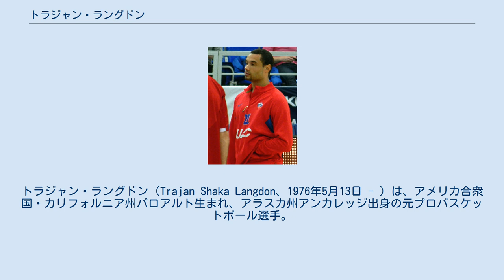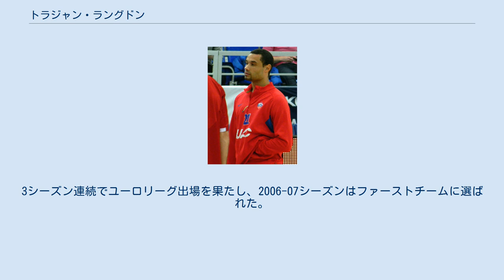トラジャン・ラングドン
パラカネストロ・トレヴィーゾの選手
トラジャン・ラングドン（Trajan Shaka Langdon、1976年5月13日 - ）は、アメリカ合衆国・カリフォルニア州パロアルト生まれ、アラスカ州アンカレッジ出身の元プロバスケットボール選手。
現在はニューオーリンズ・ペリカンズのGMを務めている。
 アラスカ州の高校では全米チームに選ばれ、デューク大学では3ポイントの記録を塗り替え、また1998年世界選手権の代表にも選ばれ銅メダルを獲得。
 卒業後の1999年のNBAドラフトでクリーブランド・キャバリアーズに指名され、アラスカ初のNBAプレイヤーとなる。
学生時代はバスケだけでなく野球にも熱中しており、MLBのサンディエゴ・パドレスからもドラフト6巡目指名を受けている。
 NBAでは3シーズンプレー。
 キャバリアーズ退団後はヨーロッパへ渡り、イタリア・セリエAのベネトン・トレヴィーゾに入団。
2003年、トルコリーグのエフェス・ピルセンSKへ移籍。
この2チームではリーグ優勝の原動力となっている。
 2004年、ロサンゼルス・クリッパーズと契約しNBA復帰を目指したが、最終ロースターに残れず、ロシアリーグのMBCディナモ・モスクワへ移籍。
 2005年、PBC CSKAモスクワへ移籍。
3シーズン連続でユーロリーグ出場を果たし、2006-07シーズンはファーストチームに選ばれた。
 2007-08シーズンはユーロリーグ制覇に貢献し、ファイナルMVPに選ばれた。
 2011年、現役引退。
 2016年3月8日、ブルックリン・ネッツのアシスタントGMに任命された。
 2019年5月19日、ニューオーリンズ・ペリカンズのゼネラルマネージャーに就任した。